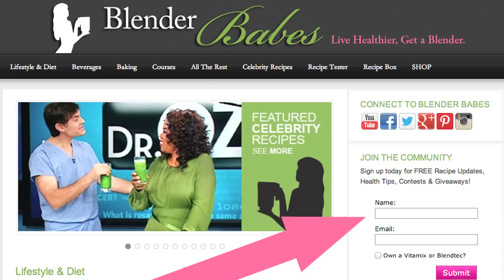Vitamix Promo Code 2020! Payment Plans + FREE GIFT | Blender Babes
Use valid 2020 Vitamix Promo code 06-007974 and receive Free Shipping plus EXCLUSIVE Free Gifts from Blender Babes!

Receive the BEST deals, payment plans, free shipping + FREE GIFTS (yay!) from Blender Babes

★Purchase a Vitamix blender with FREE SHIPPING + FREE GIFTS from Blender Babes! Use Vitamix Promo Code 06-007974

★20% OFF Promo Code "BBGIFT" on any Blendtec blender purchase including FREE SHIPPING + FREE GIFTS from Blender Babes! Use this link to make your purchase.

★Get $50 in FREE GIFTS when purchasing blenders through Blender Babes!